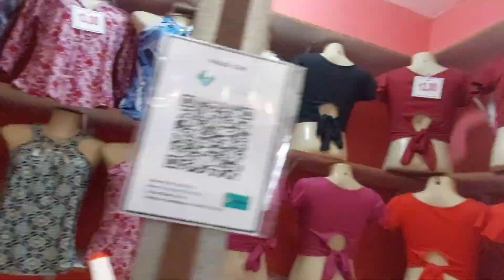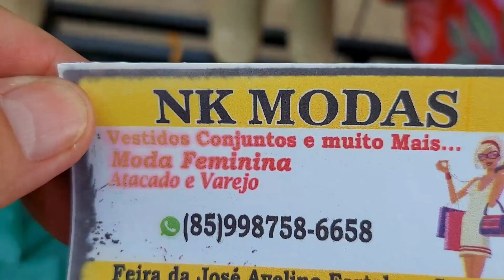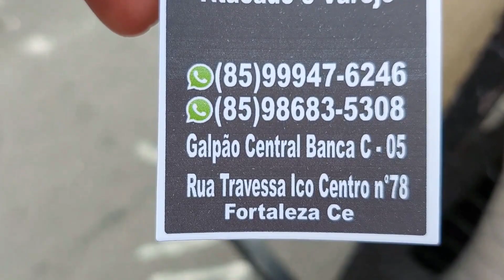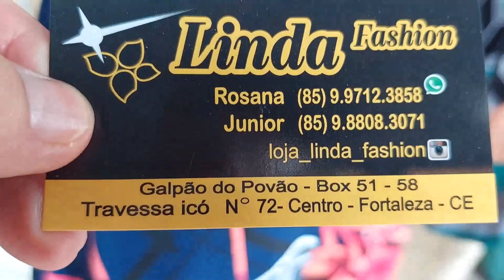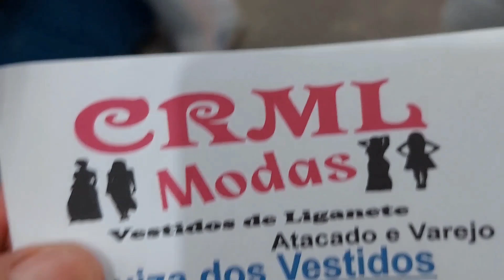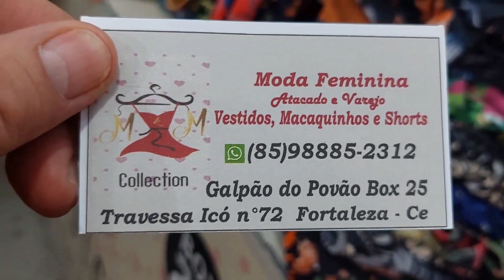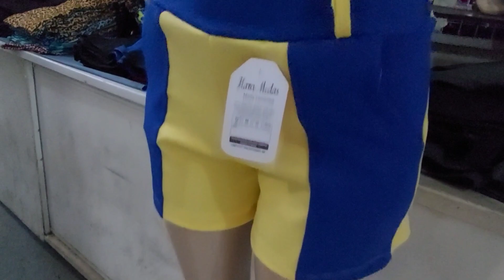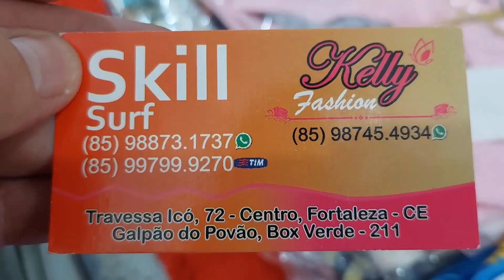Feira da Madrugada, Vídeo 04, Fortaleza-CE...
O Maior Polo de Roupas em Atacado do Nordeste...

Rua José Avelino
Moda Center Santa Cruz do Capibaribe
Brás
Sulanca de Caruaru